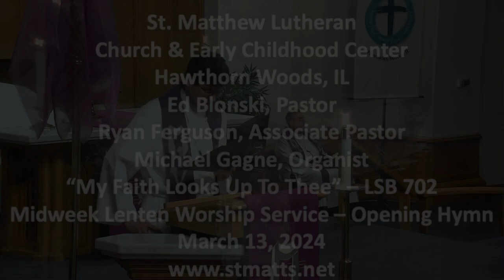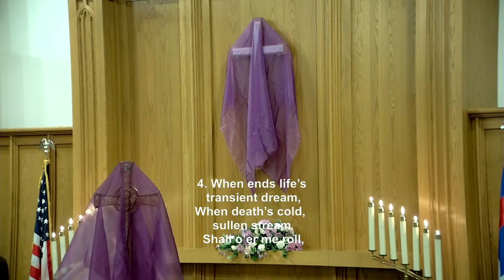Hymn - "My Faith Looks Up To Thee" - LSB 701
"My Faith Looks Up To Thee" was the Opening Hymn from the March 13, 2024 Midweek Lenten Worship Service.